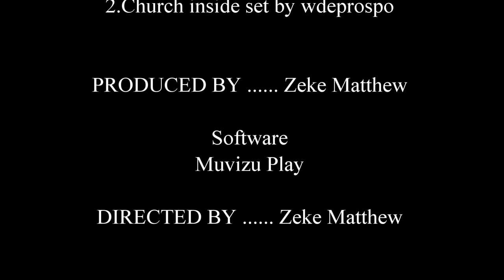What's The Church? Episode 3 My Testimony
In Episode 3 of What's The Church series we will be exploring my testimony on how I found a bible for me and how my testimony on how I found this bible translation and how I found a bible that easy to understand. This my testimony on how I found a bible review. So join me as we discover what Bible translation I chose.